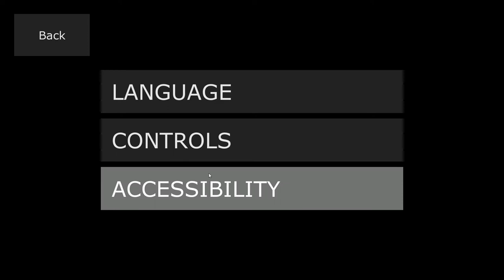CAPITALIST PIGS - Let's Go for a Crusade ☆ Let's Play One Last Dance for the Capitalist Pigs